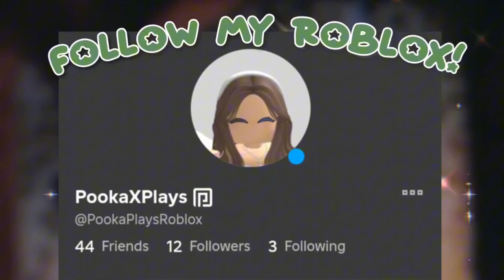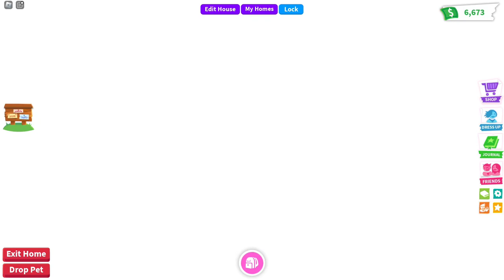Grind Bucks And Age Pots With Me!!!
TIMESTAMPS:
0:19 - Disclaimer
0:22 - Grinding

Hey there, fellow Adopt Me players! 😃 In this exciting video, I'll be grinding age potions in Adopt Me!

🌟 Our main goal today is to grind those precious age potions, and boy, are we in for a treat! Join me as we navigate through the game, making progress and collecting these valuable potions like there's no tomorrow.

So, what are you waiting for? Grab your gaming gear, popcorn, and get settled in for a thrilling adventure in Adopt Me as we grind bucks and age pots together! Let's embark on this epic journey and conquer the world of Adopt Me together! 💪💫